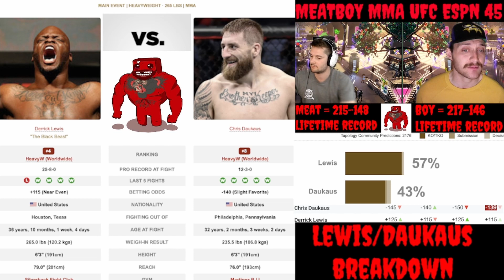Derrick Lewis vs Chris Daukaus predictions UFC picks UFC bets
Meat: 215-148 lifetime…
Boy: 217-146 lifetime...
MEATLOCKER!: 35-19 lifetime…
PARLAY FILLET!: 5-3 lifetime….
Derrick Lewis vs. Chris Daukaus